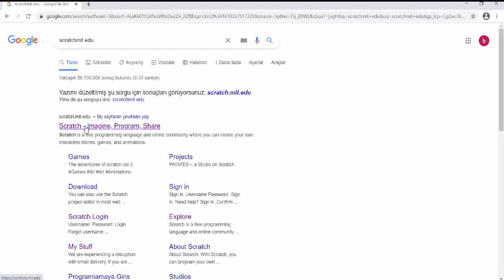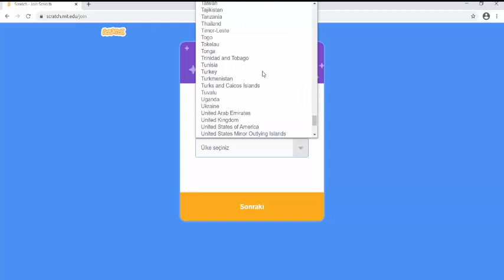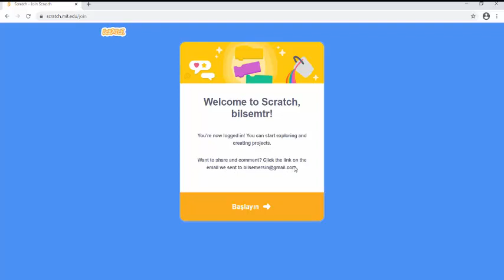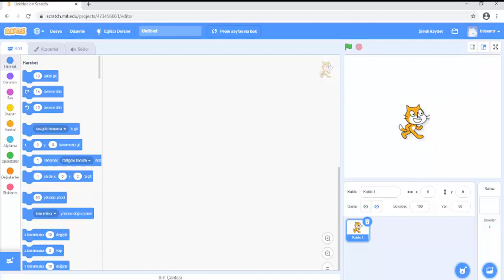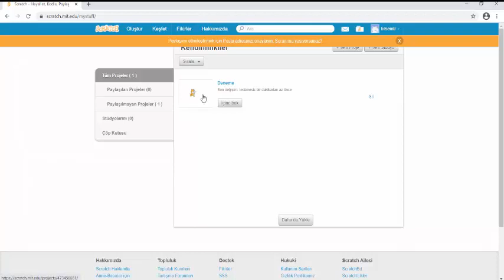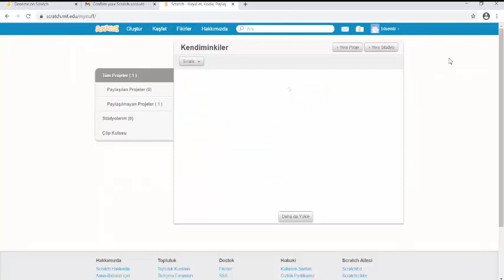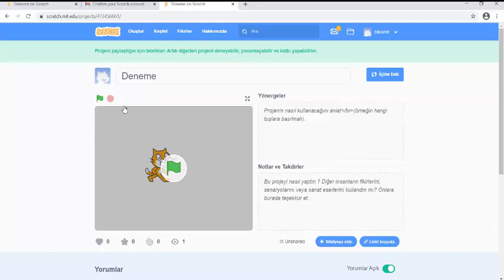Scratch 3 0'a Üye Olma ve Proje Paylaşımı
Bu videoda Scratch 3.0 sitesine nasıl üye olacağımızı ve projemizi nasıl paylaşabileceğimizi öğreneceğiz.